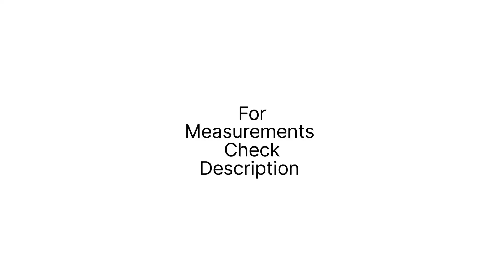2in1 combo Recipies day2